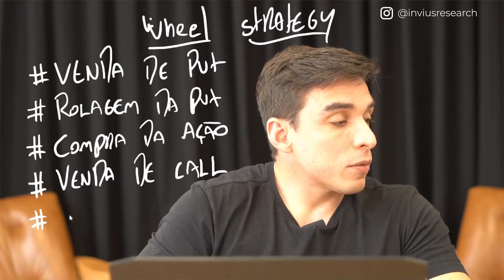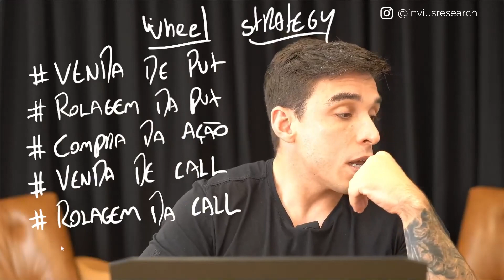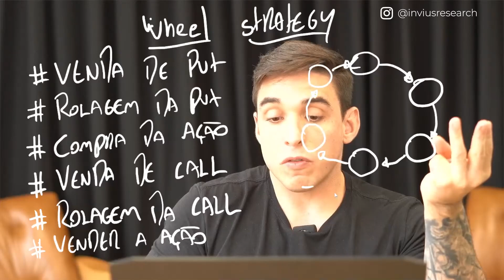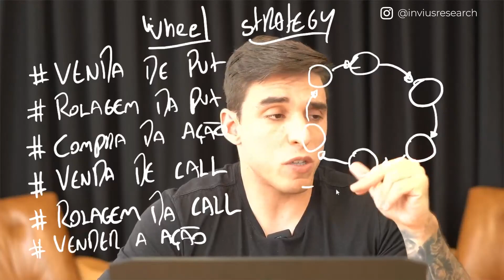O que é WHEEL STRATEGY - Leo Dutra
Venda de PUT, rolagem da PUT, compra da ação, venda de CALL, rolagem da CALL e a venda da ação, entenda o beabá de cada etapa para que você consiga essa estratégia simples e lucrativa utilizando o mercado de Opções.

Essa operação pode ser operada por investidores iniciantes e qualificados. Fique por dentro de todos os detalhes dessa estratégia e os cuidados que devem ser levados em conta ao realizá-la.

Está partindo do zero na Bolsa de Valores? Comece a investir por aqui:

6) O QUE É O SISTEMA DIAMANTE? | COMO GERAR RENDA, PROTEGER E SER PAGO PARA COMPRAR AÇÕES!

💰 É iniciante em opções e quer executar sua 1ª operação de renda? Estes vídeos vão ajudá-lo (a):

Leo Dutra